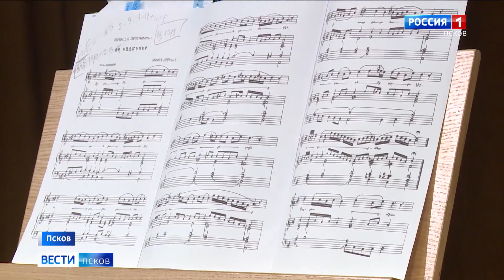Дудук и орган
Орган, дудук и кларнет будут звучать сегодня со сцены областного колледжа искусств. Там состоится концерт армянского дуэта - Вардана Арутюняна и Эгине Барсегян. Инструментальное выступление гармонично дополнят вокальные номера. Надежда Прыгина побывала на репетиции.